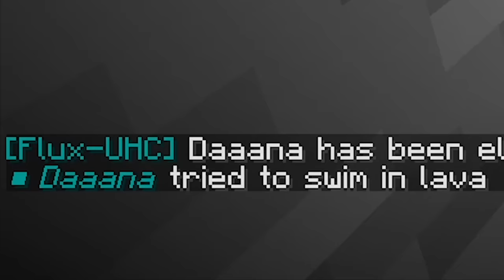ALL ORES are BLOCKS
ALL ORES are STACKED